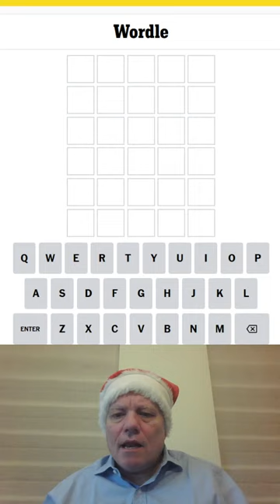Wordle in a Minute - 23rd December 2023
While shepherds Wordled late at night, All seated on the ground, an ANGEL of the Lord came down, and GLORY shone around